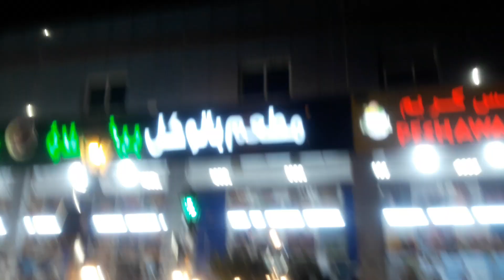YA HABIBI يا حبيبي حبي sakwashvlog